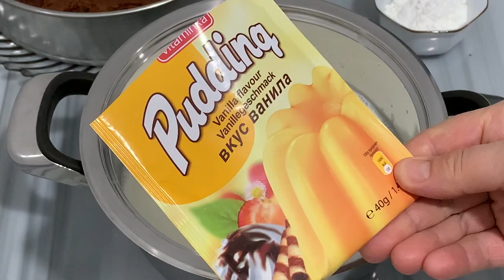Ëmbëlsira për Festët e Fundvitit !! 💕 Të Gjithë po e Kërrkojnë Recetën Bombë ❤️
Përbërsit :
3 Vezë
12 lugë gjelle Sheqer
100 ml Qumësht
100 ml Vaj
13 lugë gjelle Miell
Pluhur për Pjekje
2 lugë gjelle Kakao

1 L Qumësht
1 Puding Vanilje
8 lugë gjelle Sheqer
4 lugë gjelle Nisheste
Ingredients :
3 Eggs
12 soup spoons of Sugar
100 ml of Milk
100 ml of Oil
13 soup spoons of Flour
Baking Powder
2 soup spoons of Cocoa

1 L of Milk
1 Vanilla Pudding
8 soup spoons of Sugar
4 soup spoons of Starch